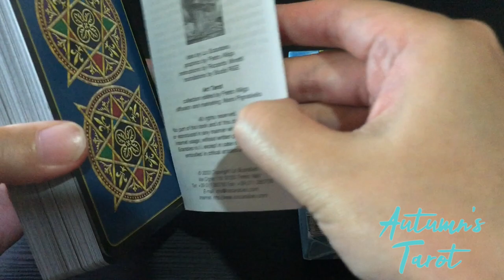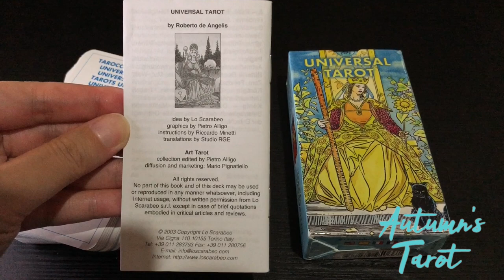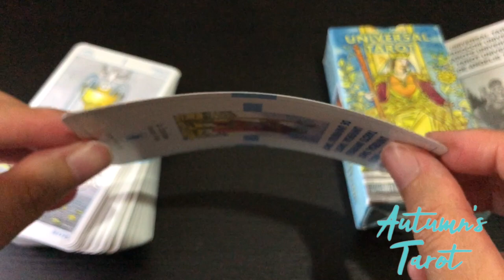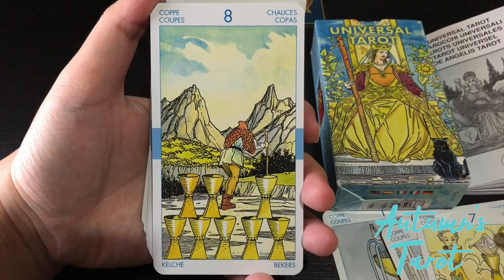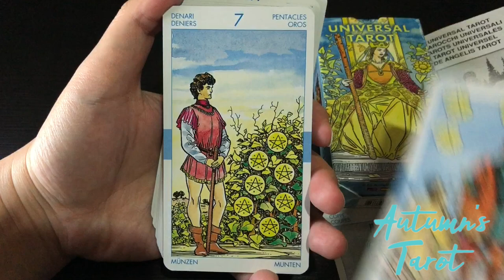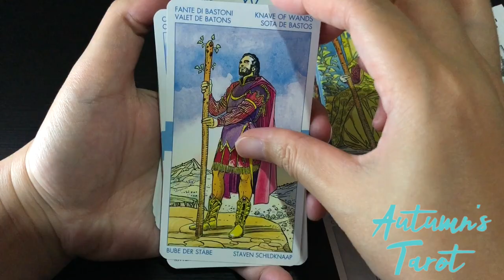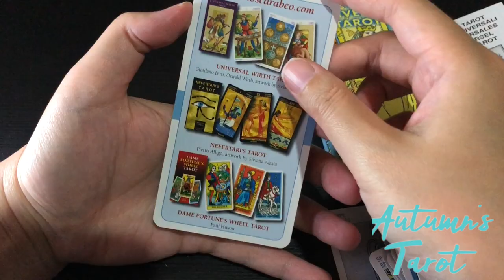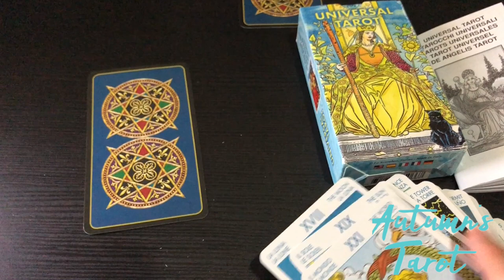Universal Tarot by Roberto de Angelis